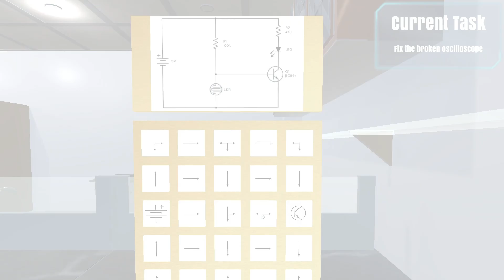SECV4213 Game Development - Teaser